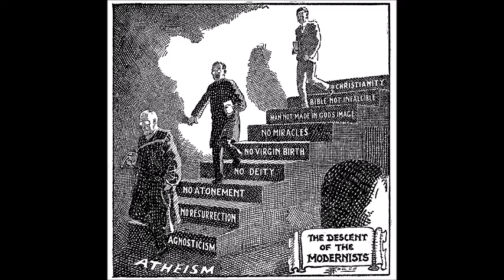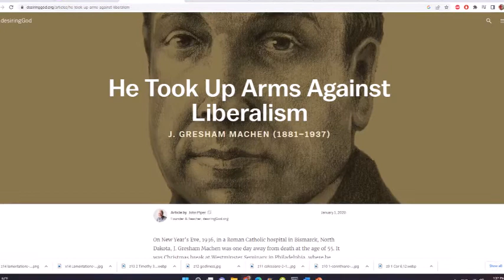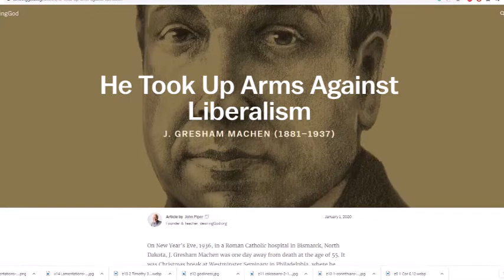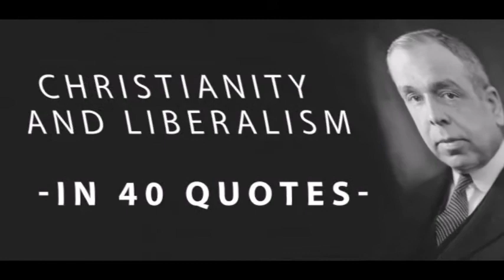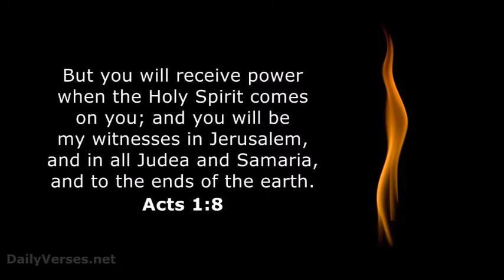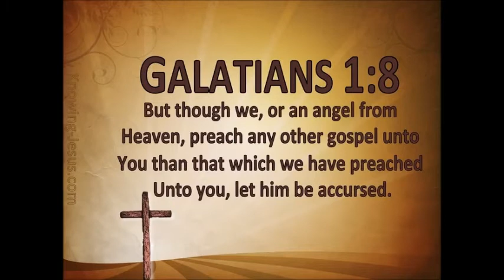Great Christian Biographies with John Piper: J. Gresham Machen 2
1.  “Calvinism is not a specific variety of theistic thought, religious experience, [or] evangelical faith; but just the perfect ____________ of these things.”
2. In 1927, Machen wrote to Bryan Memorial University, “Thoroughly consistent Christianity, to my mind, is found only in the _________ or Calvinist Faith.”
3. Machen wrote, in his blurb for his book Christianity and Liberalism, “Liberalism on the one hand and the religion of the historic church on the other are not two varieties of the same religion, but two distinct ___________ proceeding from altogether separate roots.”
4. The second negative impulse that is hostile to Christianity, after a suspicion of the past is skepticism about truth and a replacement of the category of true with the category of _________________.
5. The third negative impulse hostile to Christianity is the denial that the___________________, if there is any such thing, can break into the world.
6. When the preference for what is new combines with a naturalistic bias and a skepticism about finding abiding truth, the stage is set for the worst ___________ of religious language and the worst manipulations of historic confessions.
7. One of the most jolting statements in Christianity and Liberalism says, “It is not that part [of the confession] is denied and the rest affirmed; but all is denied, because all is affirmed merely as useful or symbolic and not as _______.”
8. Machen, “Men discourse very eloquently today upon such subjects as God, religion, Christianity, atonement, redemption, faith; but are greatly incensed when they are asked to tell in simple language what they ________ by these terms.”
9. Machen, “All that’s left without truth are the “meaningless changes of a _______________.”
10. Machen, “There is only one hope, but that hope is sure. God has never deserted his ___________; his promise never fails.”

1. manifestation
2. Reformed
3. religions
4. useful
5. supernatural
6. abuses
7. true
8. mean
9. kaleidoscope
10. Church